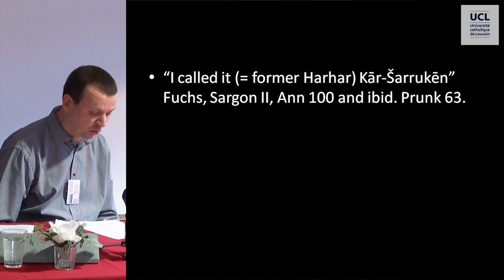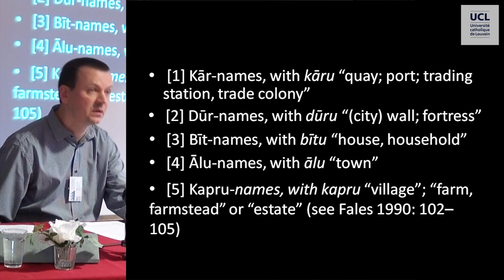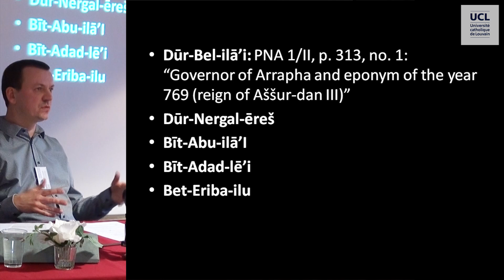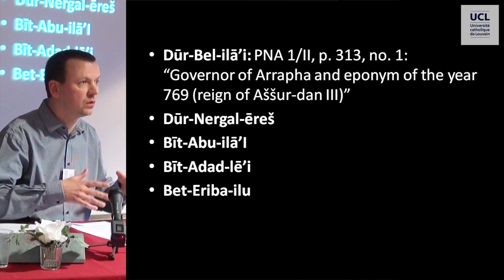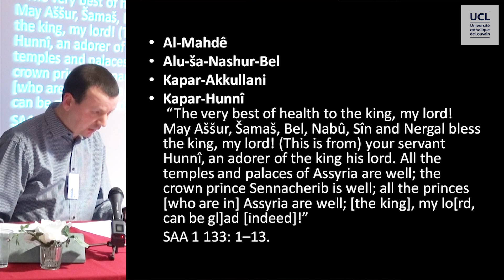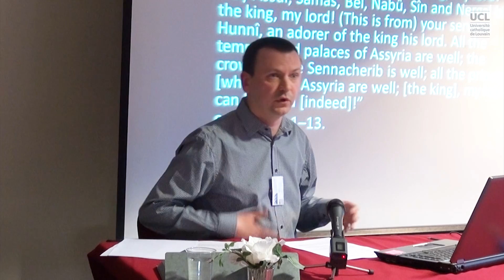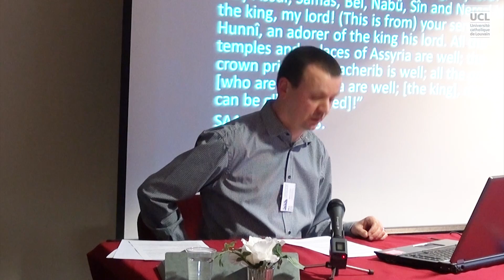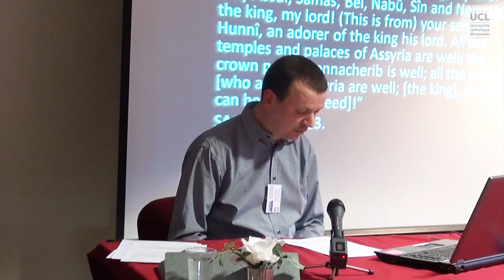Observations on Neo-Assyrian Practices of Naming Places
Conférence de Mikko Luukko (Julius-Maximilians Universität Würzburg)

Colloque Topography and toponymy in the ancient near east: perspectives and prospects, les 27 et 28 février 2014